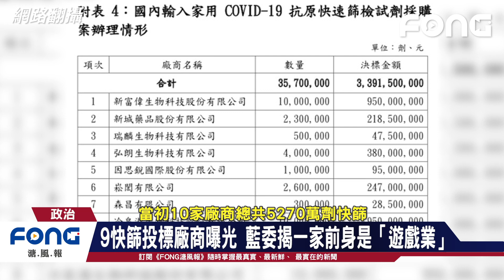9快篩投標廠商曝光 藍委揭一家前身竟是「遊戲業」